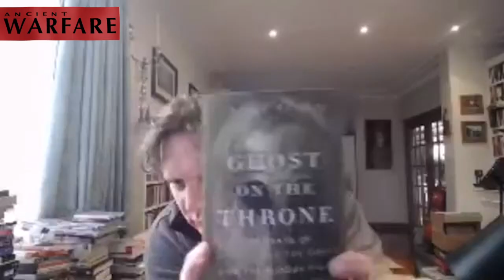Military Celebrity in the Ancient World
We are once more between issues of the magazine so in this episode, the team have decided to discuss military celebrity in the ancient world, how important was celebrity and perhaps was there any pitfalls to celebrity status?

Joining Angus are Jasper Oorthuys, Murray Dahm, Lindsay Powell, Myke Cole, Mark McCaffery and Marc DeSantis.